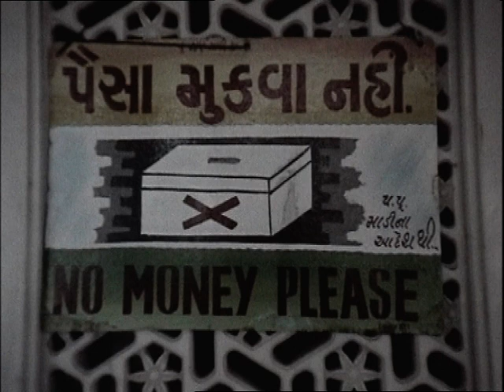jaymaadikheda Shri B.S.Panchal Intreview Part 3